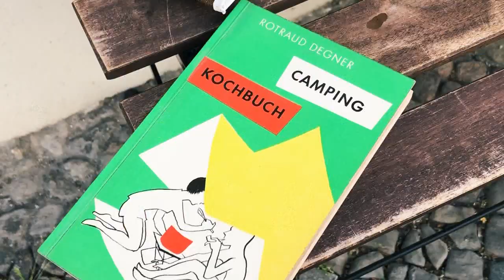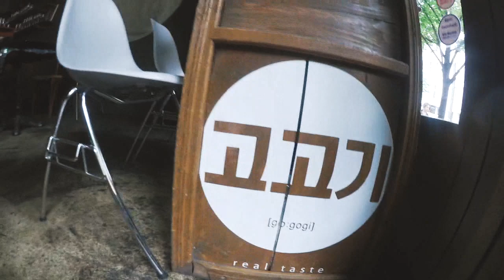언니오빠들 사랑먹고 살이 포동포동 l 샷다VLOG50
해피 월요일! ㅋㅋㅋ 주말 내내 일하고나면 월요일은 저도 늘어지는 날인데 오늘은 새벽같이 일어나서 편집 마무리하고 학교앞에 올리러왔어요.
여러분들은 무리해서 편집하지 말라고 해주시지만 저는 늦으면 너무 죄책감이 들어요. 그리고 영상 올리고나야 댓글을 달 수 있는 저만의 규칙이 있기때문에(이유 : 그나마 영상 업뎃 하고 바로 직후가 가장 편안한 마음상태로 댓글을 달 수 있어요)
이번 영상은 저의 극단적인 베를린 생활을 보여줍니다. 혼자도 잘 지내지만 ㅋㅋ 친구들 만나서도 잘 지내요^ㅇ^ 아마 저렇게 친구들 만나서 온 에너지와 열정을 쏟아 놀기때문에 혼자있는 시간도 좋은 것 같구요. 좋은 사람들이 옆에 많아서 아주 아주 좋고 감사하며 보낸 날들이었답니다. 모두 한 주 잘 보내셨죠?  활기찬 월요일보내시구, 이번주에는 진짜 더 부지런히 편집해보겠습니다.
이번 영상 조금 부족함이 많이 보이더라도 이해해주세요^^

🇰🇷한국 / 저의 포토콜라쥬작업 A2포스터 주문링크입니다.
독일에서 보내는 배송비를 줄이고자 한국에서 소량인쇄하였습니다 :-)   / 포토인화지에 인화되어 긴 상자에 안전히 배송 될 예정입니다. + 원본확인서는 제가 살고있는 독일에서 편지로 보내드립니다.

  인스타  🔹@yuntreee
     샵      🔹@yuntreee.kiosk